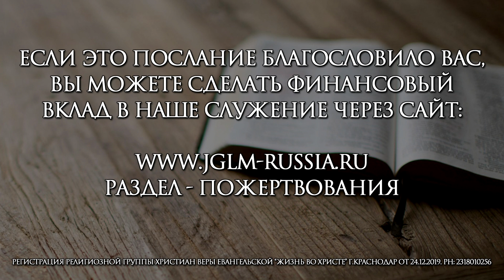БОГ, КОТОРЫЙ МОЖЕТ ВСЕ | ТРОУКОВ АЛЕКСЕЙ 25.10.2020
Запись выездного воскресного служения Пастора Троукова Алексея в г.Мурманск  во время проведения семинара "Техника Божественного Исцеления" 23-25 октября 2020